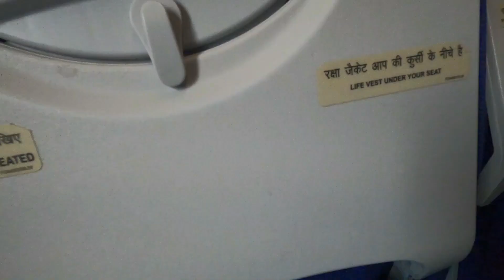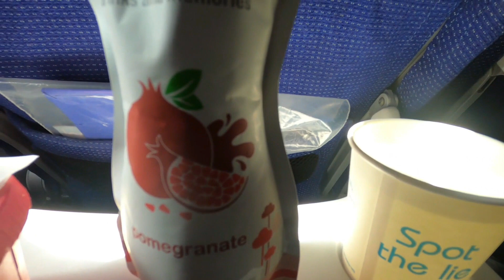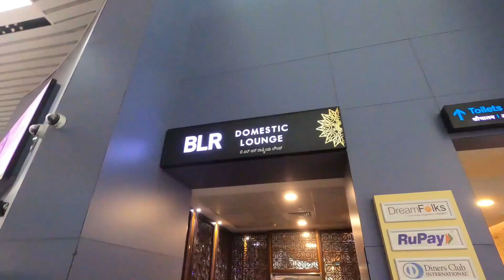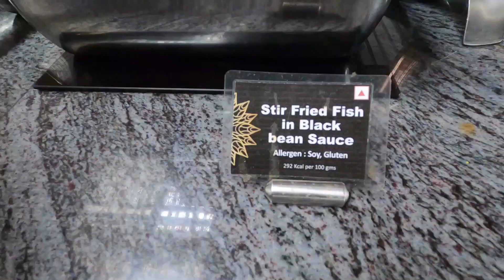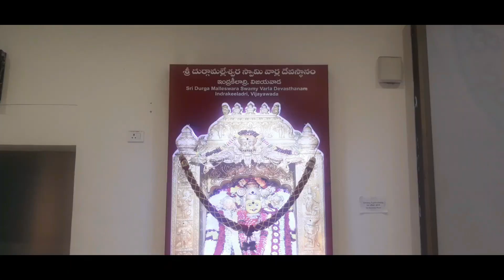Indigo ATR 72 | Kolkata to Vijayawada flight full information with VIP lounge and unlimited food rs2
Flight Vlog | Airport VIP lounge | Unlimited food Rs.2 only | Kolkata to Vijayawada Aircraft ATR 72
Kolkata Airport : Netaji Subhash Chandra Bose International Airport (airport code CCU)
Netaji Subhash Chandra Bose International Airport is an international airport located in Kolkata, West Bengal, India, serving the Kolkata Metropolitan Area and is the aviation hub for eastern and northeastern India. It is located approximately 15 kilometers from the city center. Jessore Rd, Dum Dum, Kolkata, West Bengal 700052
Bangalore airport : Kempegowda International Airport Bengaluru ( Airport code BLR)
Kempegowda International Airport is an international airport serving Bangalore, the capital of Karnataka, India. Spread over 4,000 acres, it is located about 30 kilometres north of the city near the suburb of Devanahalli. It is owned and operated by Bengaluru International Airport Limited, a public–private consortium. KIAL Rd, Devanahalli, Bengaluru, Karnataka 560300
Vijayawada International Airport (airport code VGA)
Vijayawada International Airport, officially NTR Amaravati International Airport is an international airport serving Vijayawada and the Andhra Pradesh Capital Region in India. The airport is located at Gannavaram in Vijayawada, where National Highway 16 connecting Chennai to Kolkata passes through.NH16, Gannavaram, Andhra Pradesh 521102
About the ATR 72-600:
 Passenger capacity: 68-78 seats
Engines: Pratt & Whitney 127M
Maximum power at take-off: 2,750 horse power per engine
Maximum weight at take-off: 23,000 Kg
Maximum load: 7,500 Kg
Maximum range with full passenger load: 900 nautical miles (1,665 Km)
our videos